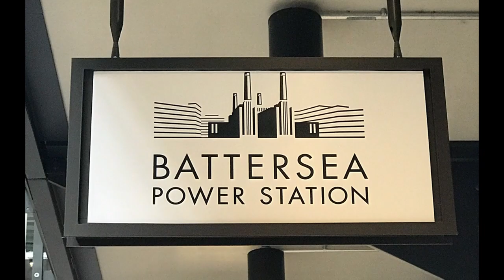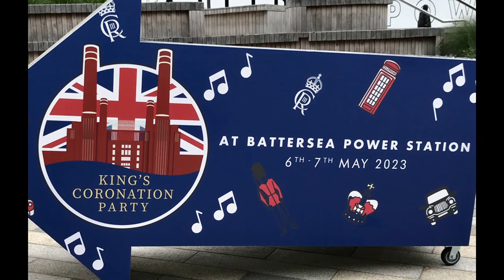Battersea Power Station as London new landmark. 巴特西 發電站 成為倫敦新地標。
London Battersea Power Station has been transformed into one of London's most exciting and innovative new landmarks.
倫敦 巴特西 發電站 已改造成倫敦最令人興奮和創新的新地標之一。
摘錄巴特西 發電站 里程碑 的精華片段:
1929年 - 施工開始: 工程在地盆展開，負責英國紅色電話亭的賈爾斯·吉爾伯特·斯科特爵士 (Sir Giles  Gilbert Scot), 為當時最著名的建築師之, 加入了該項目。最初的提議是將煙囪設計成方形而不是圓形。
1935 - 完成首階段: 發電站的第一階段，巴特西 A，已經完成。西側雙煙囪頂部是距地面101m。煙囪本身是 50m，而它們所在的洗滌塔是 5lm。
1980年 - 巴特西電站被列為英國二級保護建築。
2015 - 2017年 - 煙囪重建: 由於年久失修，巴特西發電站的四個標誌性煙囪嚴重搖搖欲墜，最終被認為不安全；經過艱苦的復原工程，乃是按照原件的精確規格煞費苦心地拆除並仔細重建所有煙囪；並使用與 1930 年代和 1950 年代原本建築完全相同的方法進行重建。一對遊隼也以巴特西電站為家。在施工期間，為愛情鳥建造了一個臨時巢穴，在此期間它們孵化出比以往任何時候都多的雛鳥！
2022- 巴特西發電站於 10 月 14 日向公眾開放。
現今 - 全新觀賞體驗: 雖然巴特西發電站所有四個煙囪從外面看起來都一樣，但西北煙囪進行了非常特別的改造，能招待客人乘坐獨一無二的玻璃電梯，上升 109 米，到達標誌性煙囪之一的頂部，在那裡他們可以 360 度全方位欣賞倫敦的壯麗景色。
英國官方機構的大力支持對巴特西發電站進行藝術復原、設計重建，回復其宏偉風貌，為公眾提供全新的體驗。不塊倫敦市長傲稱：倫敦爲最被追捧的零售地點。
(Ref: 2324-186)